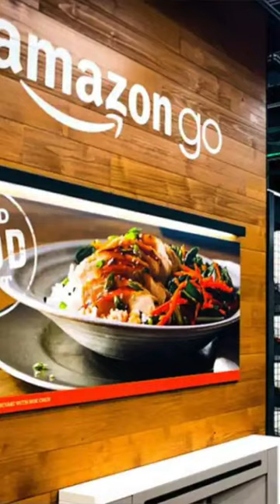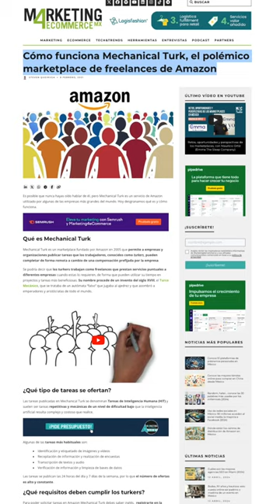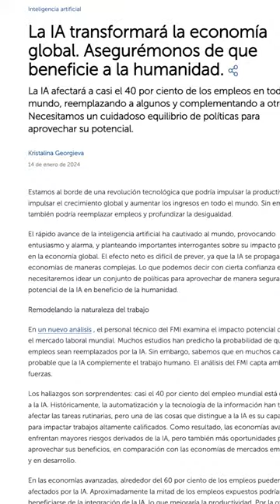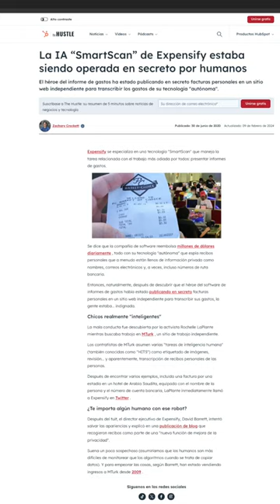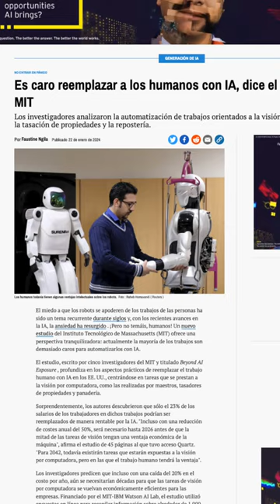Utilizan a seres humanos para hacerse pasar por IAs 🤖 (Pseudo IAs) /nanoRoja